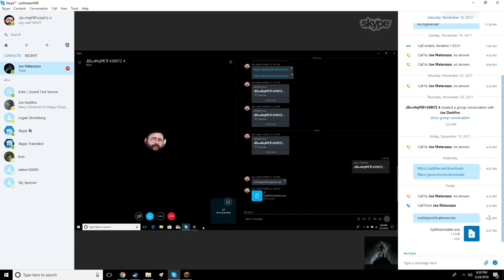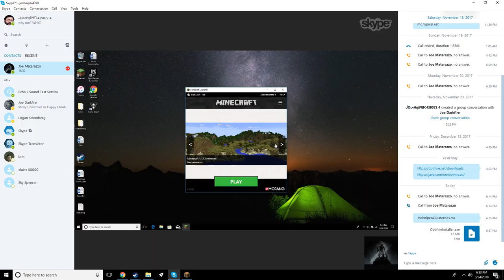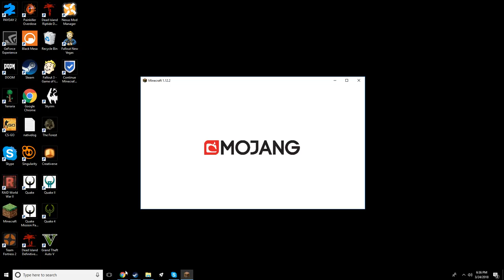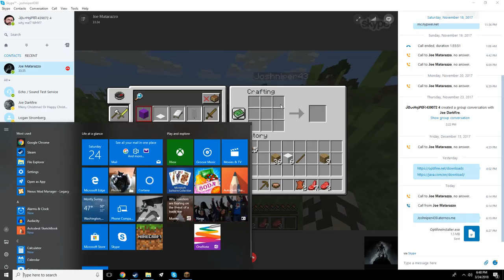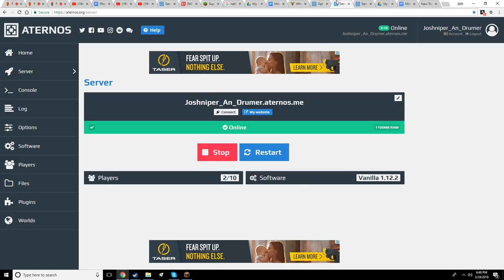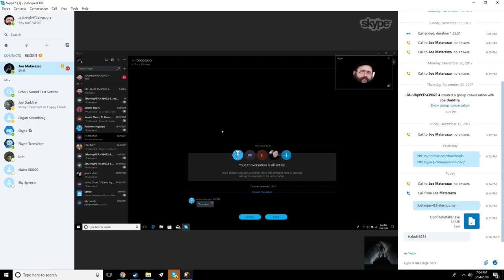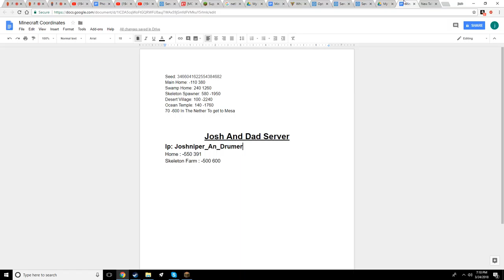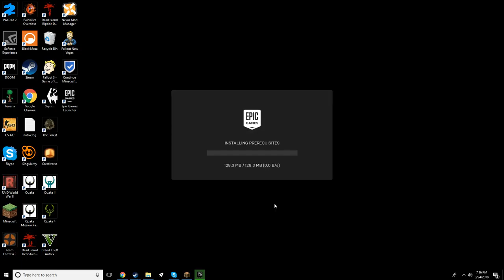JOE MATARAZZO PLAYS PC MINECRAFT!!!!!!!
Joe Matarazzo is THE most stubborn sack of shit, that ever walked on Earth. BTW! Also, Joe Matarazzo lives at 114 Hillside Rd, Stratford, NJ 08084 ! Don't worry, he gave permission for me to say that! Also, his user-name is JoeDarkfire!